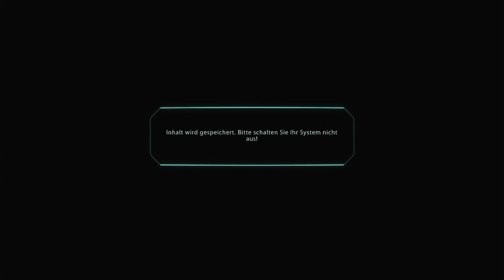Ein Geth Läufer macht uns fertig👽 Mass Effect 1 Legendary Edition 👽 #11 German Gameplay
👽 Für mehr Infos aufklappen ⬇️

BESCHREIBUNG:

Die Spiele der Mass-Effect-Reihe werden von dem Entwicklerstudio BioWare entwickelt und sind im Genre der Action-Rollenspiele angesiedelt. Der erste Teil der Reihe wurde im November 2007 veröffentlicht.

Im ersten Teil der Mass Effect reihe geht es darum einen abtrünnigen Spectre Namens Saren zu Jagen.
Er allein ist verantwortlich für zahlreiche tote auf dem Planeten Eden Prime der für uns nur eine kleine Routine Mission werden sollte um ein Protheanischen Sender zu bergen.
Saren kam uns zuvor und schlachtete Hunderte Menschen ab.

Die Menschliche Kolonie komplett zu zerstören haben wir verhindern können, jedoch gab der Protheanische Sender Informationen direkt an unser Gehirn weiter und gab uns eine Warnung mit auf dem Weg.

Mit Mass Effect startet unsere Trilogie und wir werden immer mehr über Saren's Beweggründe erfahren. Ein Geheimnis das noch größer sein wird als wir es uns Vorstellen könnten.

Dieses Spiel gehört zur Mass Effect Legendary Edition und beinhaltet alle DLC von Mass Effect 1 bis 3.

INFOS ZUM SPIEL :

Entwickler: BioWare, EA Mobile, Firemonkeys Studios, Demiurge Studios, IronMonkey Studios, BioWare Montreal, Straight Right

Spieleentwickler: Preston Watamaniuk, Jarrad Trudgen, Ian Frazier, Kevin Barrett

Herausgeber: Electronic Arts, Nokia, Xbox Game Studios, EA Mobile

Publisher: Microsoft Game Studios (2007); Electronic Arts (ab 2008)

Genres: Computer-Rollenspiel, Shooter-Spiel, Adventure